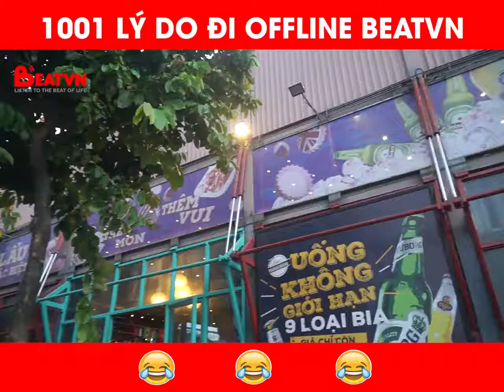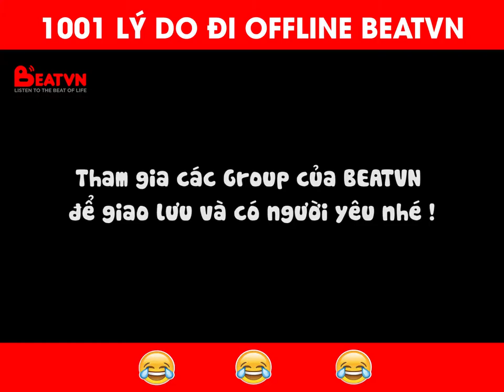V&L Hà Nội: Dù lý do là gì đi nữa thì đấy cũng chỉ là cái lý